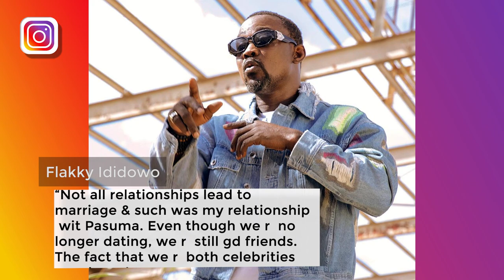WHY SHE DIDN’T MARRY PASUMA: YORUBA ACTRESS RONKE ODUSANYA REVEALS